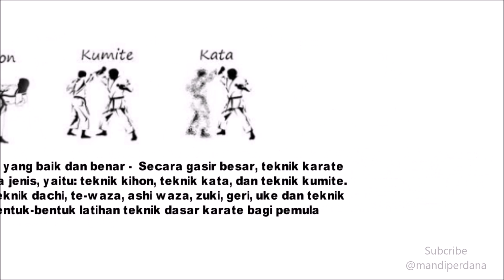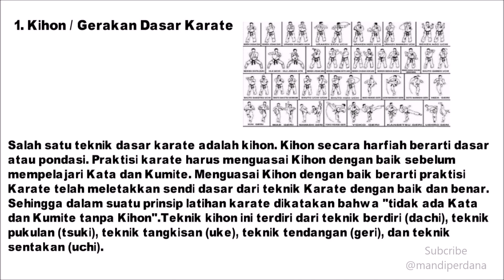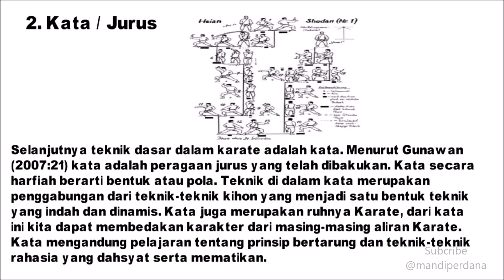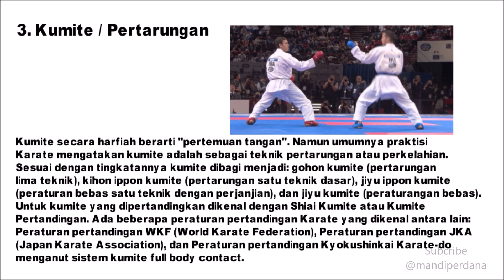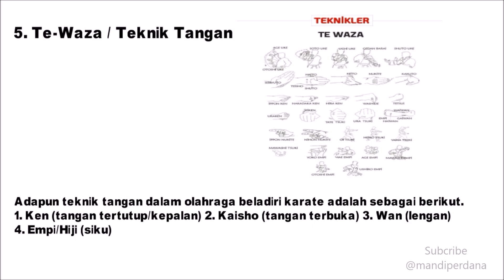PJOK Materi Teknik Dasar Karate - Part 1 Untuk SD SMP SMA Dan SMK Video Scribe